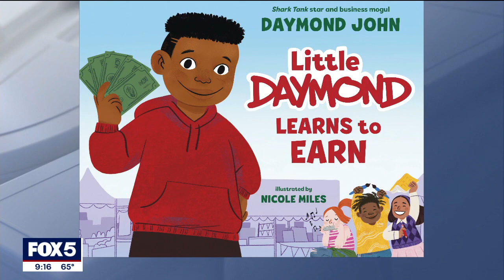Shark Tank's Daymond John talks about children's book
Daymond John, host of the hit TV show “Shark Tank,” joined Good Day New York to discuss his children’s book “Little Daymond Learns to Earn”. The book is a New York times best-seller and designed to help parents connect with kids to empower future generations.